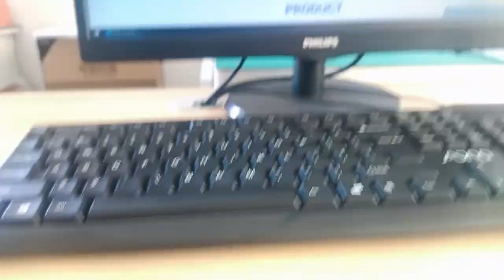1658744-3 Compatible ZhuSun Jack Ask for Datasheet